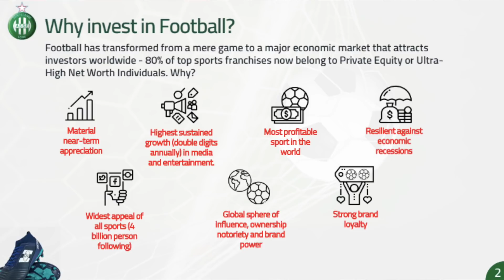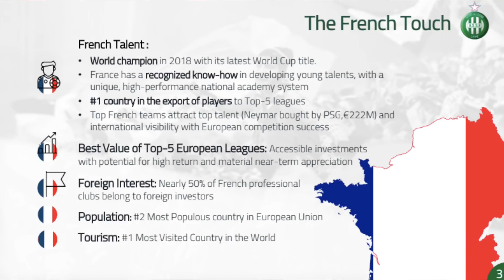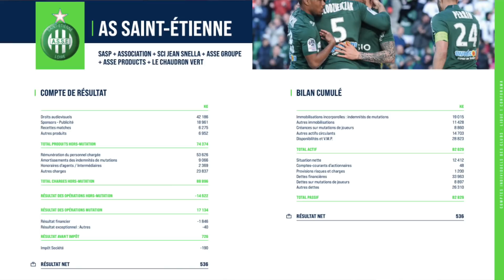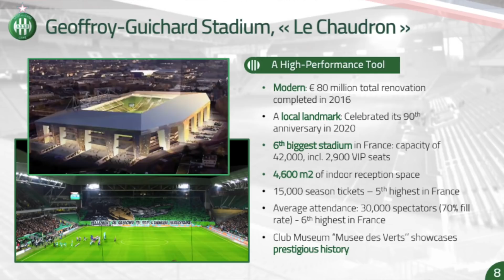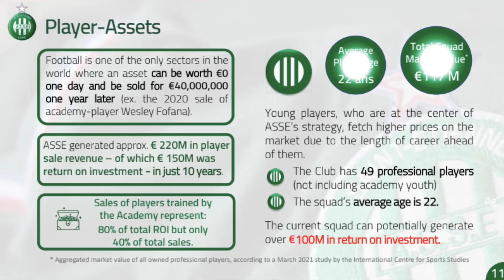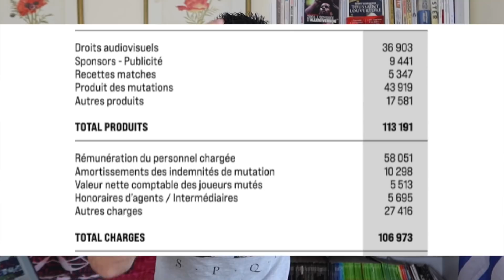AS Saint-Étienne : silence, on veut vendre !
Dernier de Ligue 1, l'ASSE cherche de nouveaux investisseurs depuis maintenant belle lurette.

Un processus accaparant les propriétaires, dont les divisions se ressentent chaque jour davantage dans un club démobilisé.